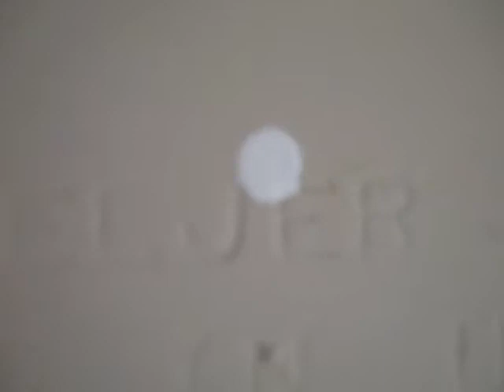706: 1982 Eljer Emblem Toilet Bowl With 1980's-Early 1990's Emblem Toilet Tank Tank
Is This A Mismatch Or Is This One Of The Last Emblems Before They Changed The Design Of The Toilet Bowl? I Like This Toilet. This Toilet Will Be Replaced With A Brand New Kohler Wellworth Toilet. My Mom Filmed This Video.